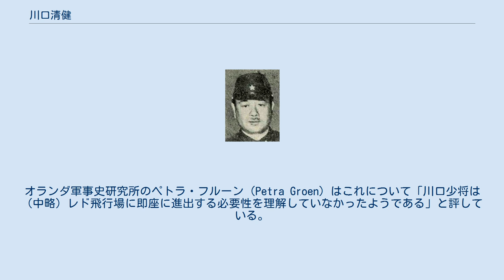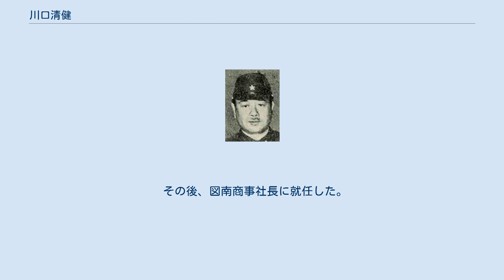川口清健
川口 清健（かわぐち きよたけ、1892年（明治25年）12月3日 - 1961年（昭和36年）5月16日）は、日本の陸軍軍人。
位階勲等は従四位勲二等。
 高知県高知市西町出身。
川口清俊陸軍中佐・母スガの息子として生まれる。
城東中学、大阪陸軍地方幼年学校、中央幼年学校を経て、1914年（大正3年）5月、陸軍士官学校（26期）を卒業。
同年12月、陸軍歩兵少尉に任官し歩兵第8連隊付となる。
当時は陸軍一といわれるほどの「ショーネン」（美少年）であった。
参謀本部付勤務を経て、1922年（大正11年）11月、陸軍大学校（34期）を卒業した。
 歩兵第8連隊中隊長、参謀本部付勤務、第4師団参謀、台湾軍参謀、陸軍重砲兵学校教官、陸軍省軍務局課員、陸軍省副官、支那駐屯軍参謀、第4師団司令部付（外事主任）、東京湾要塞参謀、北支那方面軍司令部付（宣伝部長）などを経て、1937年（昭和12年）11月、陸軍大佐に進級。
北支那方面軍参謀、中部防衛参謀、中部軍参謀などを歴任。
1940年（昭和15年）12月、陸軍少将に昇進し、歩兵第35旅団長となった。
 太平洋戦争開戦に備えて1941年（昭和16年）11月、第35旅団は第18師団から離れ川口支隊となった。
支隊は12月16日にボルネオ島のミリへ上陸、25日にはクチン飛行場を占領したが、クチン飛行場は予期に反して不良であり、代わって新しく発見されたレド飛行場の占領が急がれることになった。
ところが、南方軍の意図の伝達が不十分だったこともあり、川口はクチンを離れ北上してブルネイ王との会見を行うなどして、南方軍を焦慮させた。
1月6日、南方軍は川口支隊にレド攻略を命令したが、その後も数度に渡って電報で督促し、川口支隊はようやく1月27日にレド飛行場を占領した。
オランダ軍事史研究所のペトラ・フルーン（Petra Groen）はこれについて「川口少将は（中略）レド飛行場に即座に進出する必要性を理解していなかったようである」と評している。
その後フィリピン方面に転用され、4月10日にセブ島へ上陸して同島を戡定、さらに29日にはミンダナオ島のコタバトに上陸して、5月10日には同島の戡定を終了した。
ガダルカナル島の戦いにおいて一木支隊の全滅をうけ川口支隊が投入されたが、第2師団長・丸山政男中将と意見が対立し罷免された。
 1942年（昭和17年）11月、東部軍司令部付となり、翌年3月に待命。
翌月予備役となるが召集を受け、1945年（昭和20年）3月、対馬要塞司令官となる。
同司令部付を経て、同年8月、召集解除となった。
1946年2月、フィリピンでのホセ・アバド・サントス最高裁判所長の処刑などのBC級戦犯容疑で逮捕され、巣鴨刑務所に収監。
1949年（昭和24年）11月、重労働6年の判決を受けたが、1953年（昭和28年）4月に釈放された。
 その後、図南商事社長に就任した。